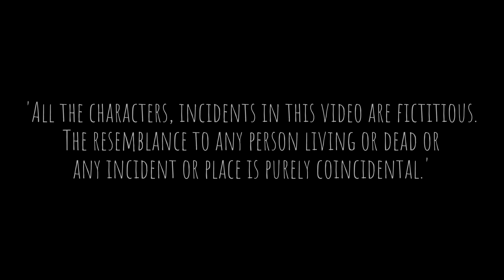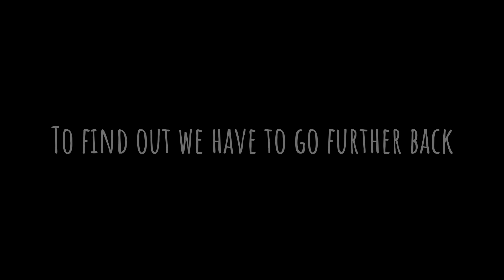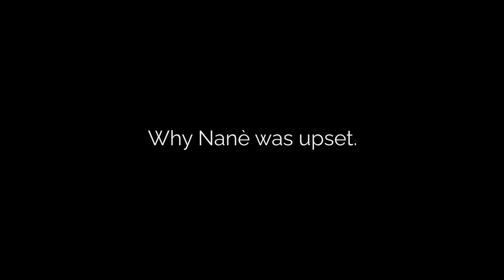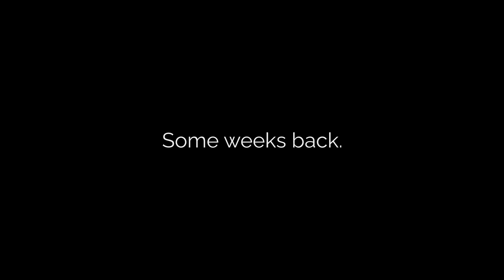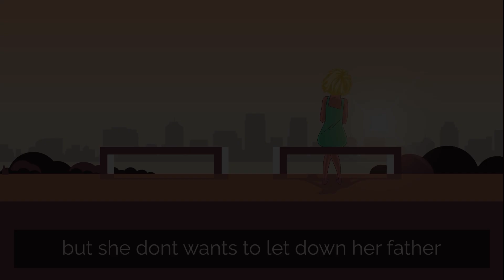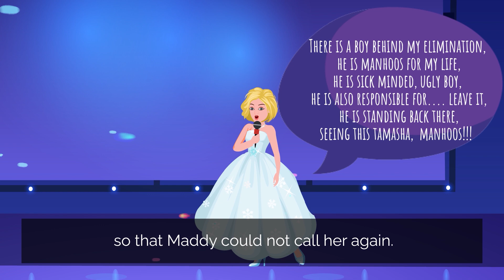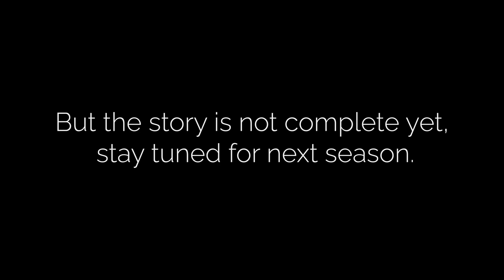Connection Lost - An Animated Story by TheManhoos (द मनहूस ) - Season 1 Finale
Hey guys, thanks for waiting. So here we go again with the last episode of the TheManhoos story Season 1.
Connection Lost by  TheManhoos (द मनहूस).

This is the third episode of the TheManhoos Storyline.

TM Intro: (0:00)
Disclaimer: (0:10)
Recap: (0:35)
Plot: (1:20)
Reason: (3:05)
Blame: (4:28)
Conclusion: (5:09)
Credits & Outro : (6:04)